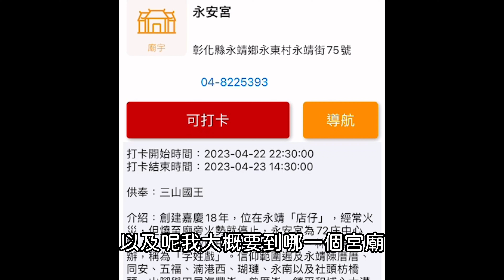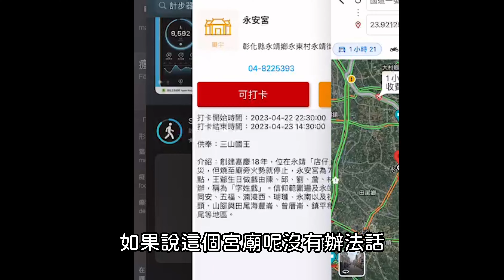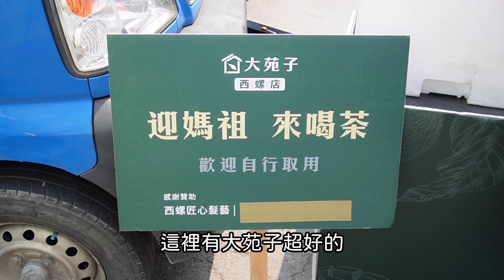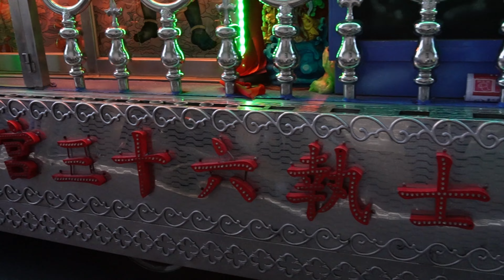夫妻第一次參加遶境🔥徒步17KM的遶境美食接力賽！經歷這3件事讓我印象深刻！| 台灣人的女神，滿滿震撼感動與祝福✨ | Day2 彰化.雲林西螺大橋2023大甲媽祖徒步遶境 | 歐文西卡旅行中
和老公第一次參加媽祖遶境🔥17KM美食接力賽！紀錄繞境路線上的附近美食 | 台灣人的女神，滿滿暖心感動與祝福✨ | Day2 彰化.雲林西螺大橋2023大甲媽祖徒步遶境 | 歐文西卡旅行中

第一次參加被Discovery譽為世界三大宗教盛事之一的大甲媽祖繞境，挑戰徒步一日遊行程，從彰化溪州一路往雲林西螺步行，旅途長共有17.9KM，一路上被台灣人滿滿的人情味給感動著！

像是有熱情的台灣啦啦隊伍幫忙繞境人加油，當地的鄉親或店家也會擺運動飲料或是水在門口體貼招待，有些鄉親還會拿出椅子邀請徒步遶境客稍作休息，非常非常的有人情味！真的很喜歡整個遶境活動，未來有機會要再參與。

另外我們全程都使用大甲媽祖APP來追媽祖，非常有趣的體驗。
✨本集章節：
00:00 開場
01:04 大甲媽遶境-有人情味的鄉親應援團
02:06 大甲媽遶境-大甲媽祖APP
03:27 大甲媽遶境-滿滿愛心補給品，感動！
05:13 大甲媽遶境-雲林西螺大橋
05:55 大甲媽遶境-大甲媽祖遶境的意義是？
06:41 大甲媽遶境-為什麼要媽祖遶境呢？
07:43 大甲媽遶境-宮廟超吸睛陣頭/花車
09:15 大甲媽遶境-西螺在地美食好吃
11:32 大甲媽遶境-遶境穿搭分享
12:17 大甲媽遶境-女神降臨！大甲媽祖鑾轎登場！
13:14 大甲媽遶境-心得分享人情味讚啦

推薦影片：
1. 讓韓國人瘋狂大開眼界的「大甲媽祖遶境」🔥雞皮疙瘩的冒險現場！第一次走遶境真實反應‼️｜韓勾ㄟ金針菇 찐쩐꾸

2. 【小貝 X 大甲媽祖】外國人瘋媽祖！加拿大朋友首次體驗遶境，感動到哭！// 2021 Dajia Mazu Pilgrimage - 小貝米漿 Logan Beck

3. 【2022壬寅年大甲媽祖遶境】EP6 新港哭哭壇再現!!大甲媽來了...大家都哭了!!因為. 真的太嗆了.. - 蔡淘貴

4. 大甲媽祖2023是我在台灣生活最誇張的體驗！DaJia Mazu Was the Craziest Experience in my Life in Taiwan! - lifeintaiwan - 英國叔叔

6.感動！承諾！還是一樣累！人生第一次的大甲媽祖遶境！戰鬥力十足的民生地下道！世界三大宗教盛事之一！- 融融歷險記Ben's Adventure

7.英國人第一次參加媽祖遶境 感動到哭！ ｜Taiwan Mazu Pilgrimage | 大甲媽祖遶境 ｜大甲媽遶境 - 大豐大哥大

8. 【2023大甲媽遶境機車Vlog】EP2 很開心能看到好多年輕人加入!!好久不見~大甲媽起駕煙火! -

9. 土耳其妹妹第一次參加媽祖遶境😍人生第一次扛轎讓全場感動❤️【Taiwan MAZU Pilgrimage🙏 】| 吳鳳Rifat

🎈Song : 샛별 - Tea time /

🎈 Audio Source : In the Nature by Spiring

此片為純經驗分享，無任何商業合作